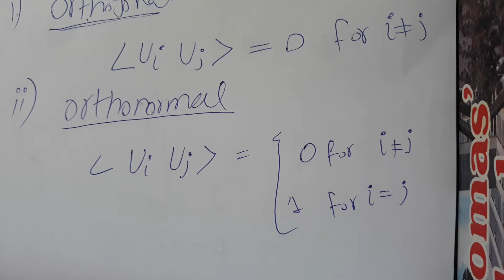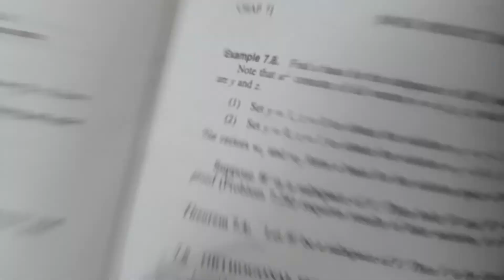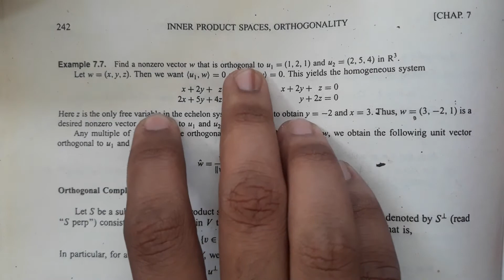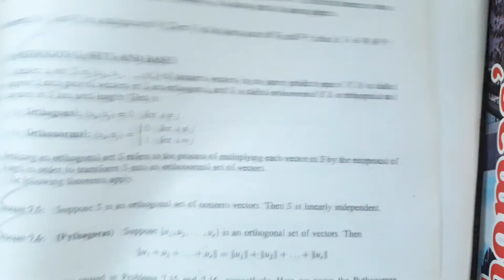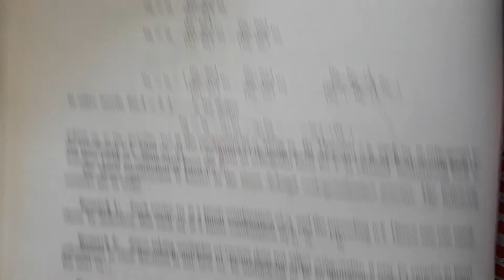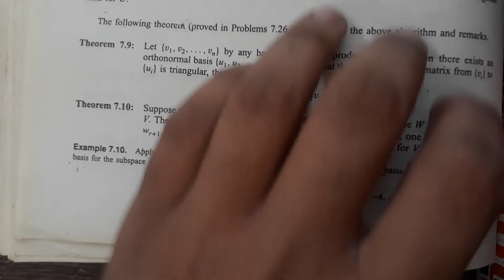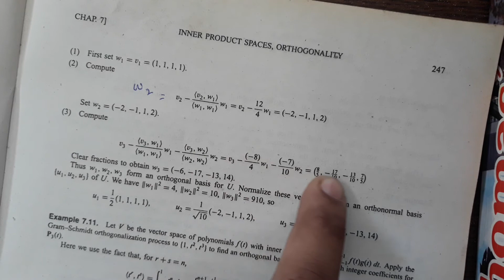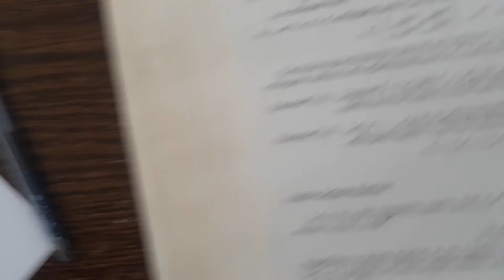Inner product and Orthogonality part 2